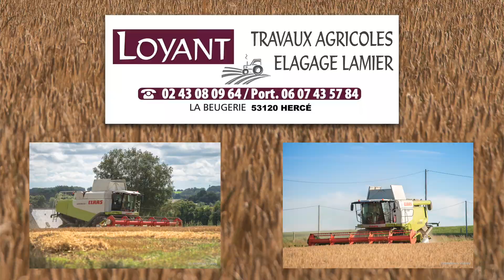CLAAS LEXION 570 & 660 / Récupérateur de menu paille - ETA Loyant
Moissons d'orges avec l'ETA Loyant et leurs deux Lexion CLAAS équipées de récupérateurs de menu paille déposés sur l'andain.